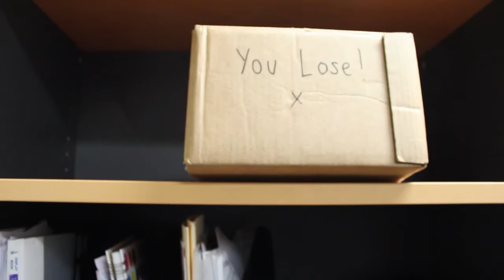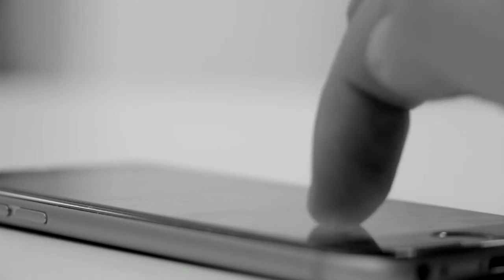Peter "The Songwriter" Wells - Use By Date [Official Video]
The first single from the upcoming album 'Wells Country Collection' which was written by myself and my late father George Wells.